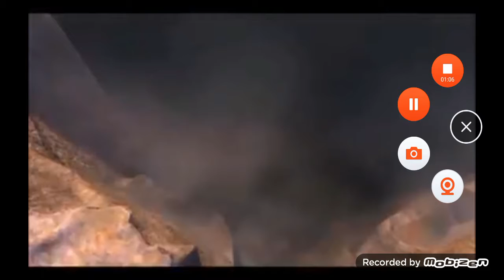Sir Pentious And Rudy Deaths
Hazbin Hotel
lce Age 3 Dawn of Dinosaur